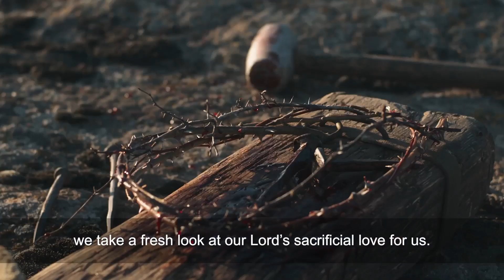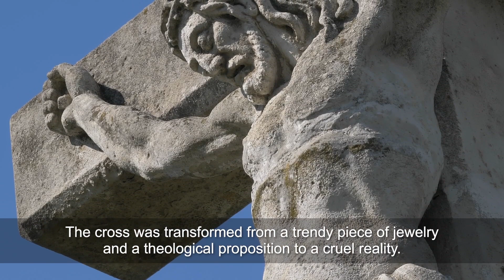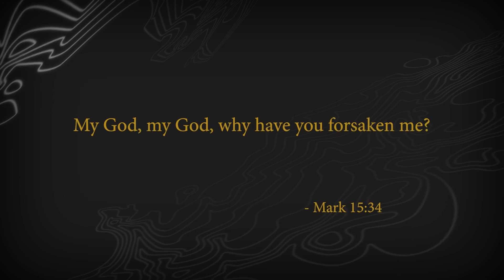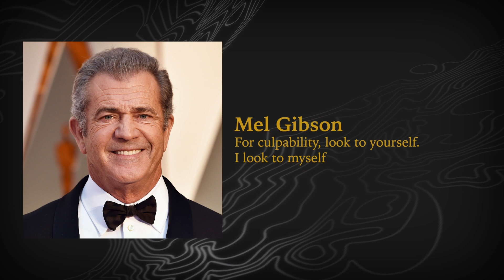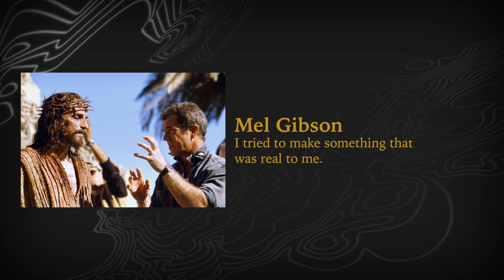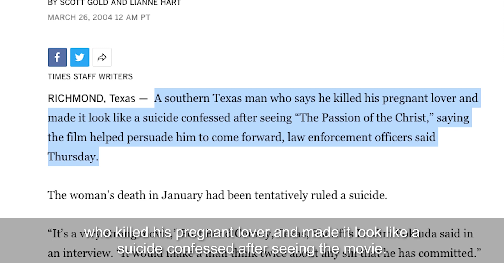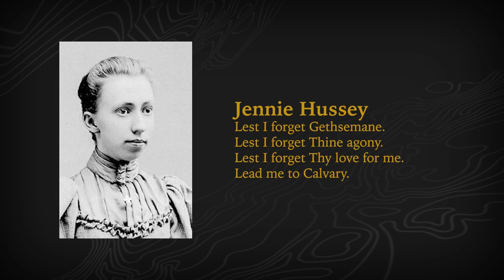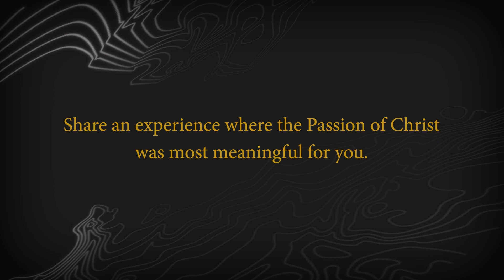Fresh Look At The Passion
*Peter's Ponderings Series 7*

The axis of evil is not out there, but in our hearts. Eternity's Prince was brutally mutilated and killed for us, so we may rise to new life.

Hear Peter Chao, Founder of Eagles Communications as he reflects with a fresh look at the Passion of Christ.

*DIRECT TRANSFER*
DBS Bank
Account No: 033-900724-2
Swift Code: DBSSGSG
Account Name: Eagles Communications Ltd

*PAYNOW*
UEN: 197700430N